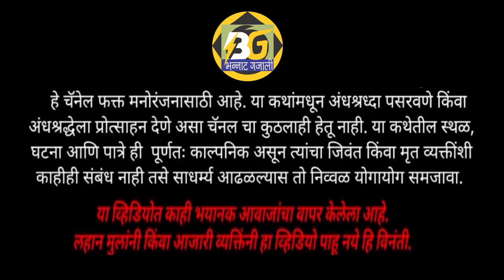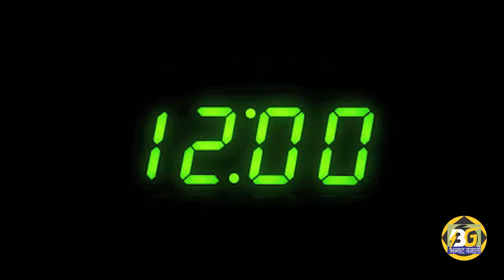JIVGHENI BHOOKH|MARATHI BHAYKATHA|HORROR GOSHTI|BHOOTANCHYA GOSHTI| MARATHI HORROR STORY